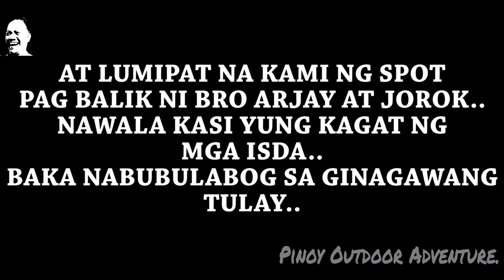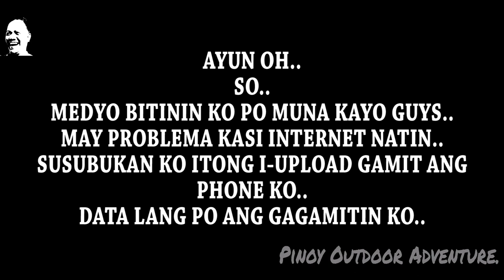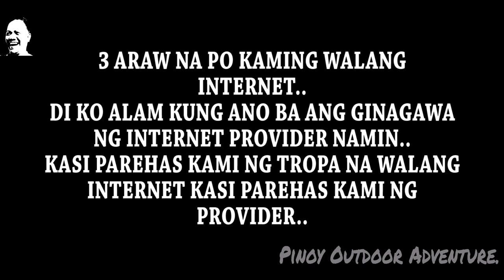FISHING SA PAMPANGA RIVER KAHIT MAY BAGYO..!!! (PART 1) 06-03-2021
Ahahay..!!!
Pasensiya na po sa late Upload..
Wala parin po tayo internet kaya nakiki hotspot lang tayo..
Sana po ay magustuhan nyo itong bago nating Adventure..
FISH ON!!!